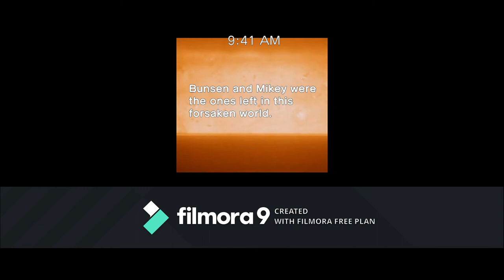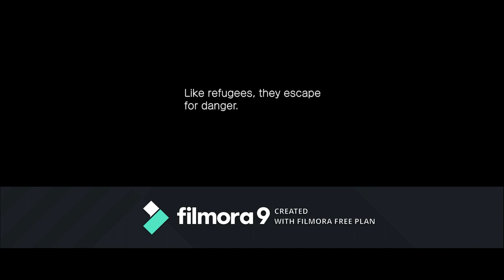Bunsen and Mikey Comics - Commercial Promotion (keep it kid-friendly!)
Tribute to SamJoe404, and an inspiration of "Microsoft Sam reads Garfield Comic Strips".
SamJoe404, if you are watching this, I'm keeping it G-rated! I hope you'll do the same as well!

𝑻𝒊𝒕𝒍𝒆: 𝑩𝒖𝒏𝒔𝒆𝒏 𝒂𝒏𝒅 𝑴𝒊𝒌𝒆𝒚 𝒊𝒏 𝒂 𝟫:𝟦𝟫 𝑬𝒙𝒑𝒍𝒐𝒔𝒊𝒐𝒏
𝑳𝒆𝒕𝒕𝒆𝒓𝒊𝒏𝒈: 𝑺𝒂𝒕𝒐𝒓𝒖 𝑯𝒊𝒓𝒐𝒕𝒂 （広田さとる）
𝑾𝒓𝒊𝒕𝒕𝒆𝒏 𝒃𝒚: 𝑴𝒂𝒌𝒐𝒕𝒐 𝑯𝒊𝒓𝒂𝒈𝒊（平義淳）
𝑰𝒍𝒍𝒖𝒔𝒕𝒓𝒂𝒕𝒊𝒐𝒏𝒔 𝒃𝒚: 𝑯𝒂𝒓𝒖𝒎𝒊 𝑯𝒂𝒛𝒖𝒊（筈井 晴美）

All photos taken on April 5th, 2020.
App used: Miitomo (officially Kaeru:tomo).

Program used: Wondershare Filmora 9.